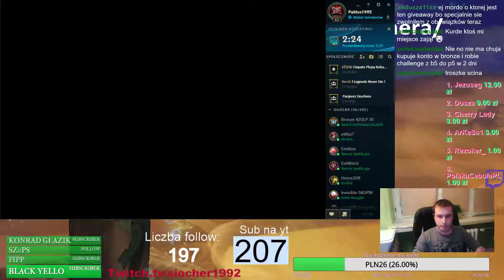#394 rankedy w silver4 part 1 tripla w odcinku